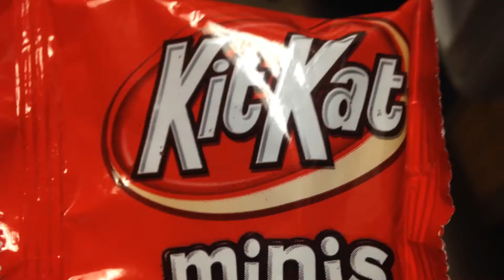Baby Halloween Rap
This is MiniPancakes' debut rap single, Yea Yea Yea.  She was so cute in her Sock Monkey Halloween costume that she needed a video all about her and how cute she was on Halloween.